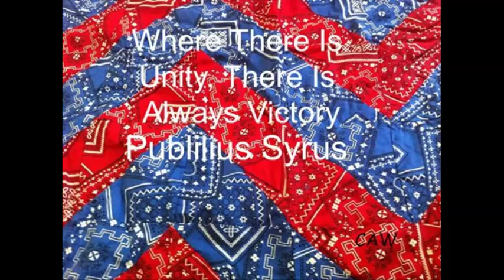03 The Game Feelin It Ft Young Rob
An artist coming out of Compton, CA.

You Can Find His Mixtapes On Datpiff.